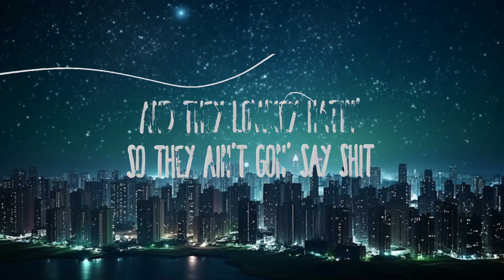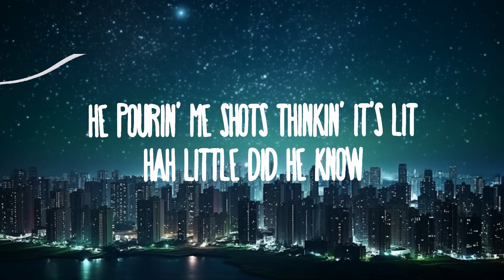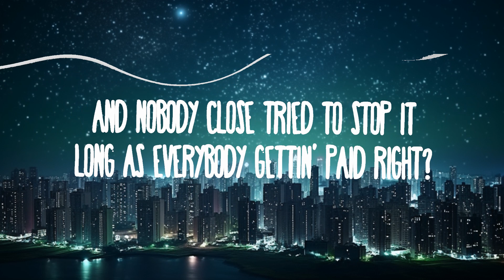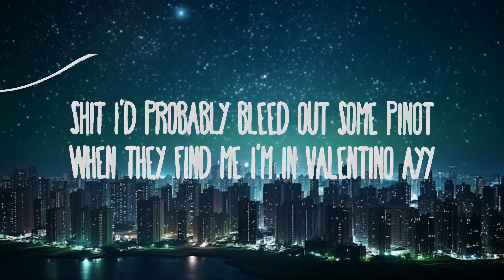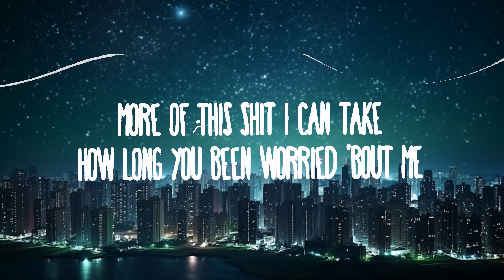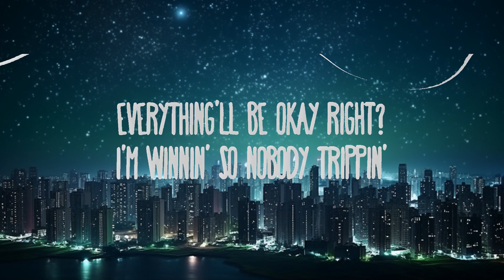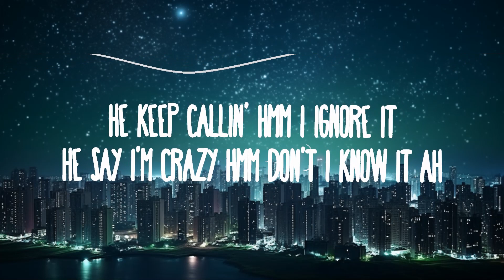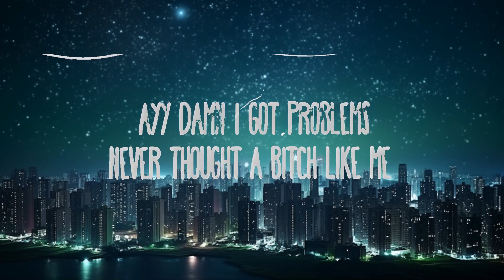Megan Thee Stallion - Cobra | 20 Min Loop Mo Lyrics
Megan Thee Stallion - Cobra
» Descargar:

» Follow Megan Thee Stallion:

(Lyrics):
[Intro]
(B-B-Bankroll Got it)
Ayy

[Verse 1]
Breakin' down and I had the whole world watchin'
But the worst part is really who watched me
Every night I cried, I almost died
And nobody close tried to stop it
Long as everybody gettin' paid, right?
Everything'll be okay, right?
I'm winnin', so nobody trippin'
Bet if I ever fall off, everybody go missin'
At night, I'm sittin' in a dark room thinkin'
Probably why I always end up drinkin'
Yes, I'm very depressed
How can somebody so blessed wanna slit they wrist?
Shit, I'd probably bleed out some Pinot
When they find me, I'm in Valentino, ayy
He pourin' me shots, thinkin' it's lit
Hah, little did he know

[Chorus]
This pussy deprеssed, hmm, I'm about to stress him, yeah
Pink nails 'round his nеck, huh, but this ain't domestic, ayy
Think it's goin' down, hah, now he stand corrected, ayy
This pussy depressed, hmm, I'm about to stress him, ah

[Verse 2]
Ayy, damn, I got problems
Never thought a bitch like me would ever hit rock bottom
Man, I miss my parents, way too anxious, always cancel my plans
Pulled up, caught him cheatin', gettin' his dick sucked in the same spot I'm sleepin'
Lord, give me a break, I don't know how much more of this shit I can take (Ayy)
How long you been worried 'bout me, tellin' people that's not me?
Honestly, it kinda feel like you plottin', watchin'
Why is you speakin' on me at my lowest when you acted like you ain't noticed?
I was trippin', goin' crazy
And they lowkey hatin', so they ain't gon' say shit
Damn, I finally see it
I'm killin' myself when bitches would die to be me

[Chorus]
This pussy depressed, hmm, I'm about to stress him, yeah
Pink nails 'round his neck, huh, but this ain't domestic, ayy

[Outro]
I ain't goin', yeah, no emotion, ayy
Back outside, yeah, back in motion, ayy
He keep callin', hmm, I ignore it (Ayy)
He say I'm crazy, hmm, don't I know it, ah